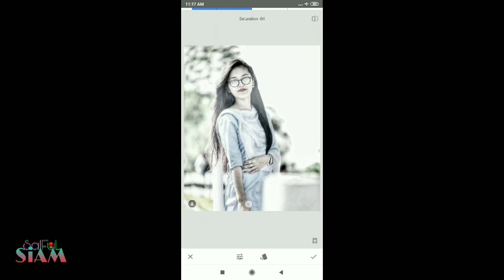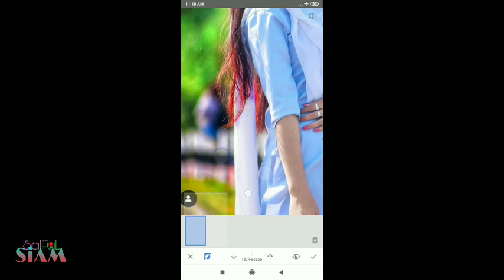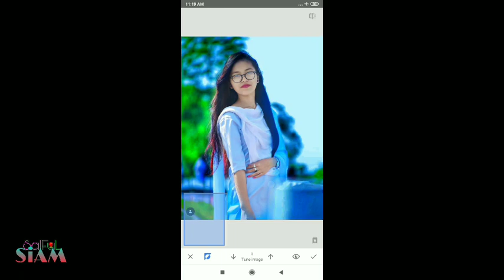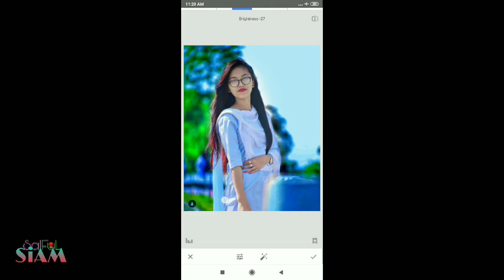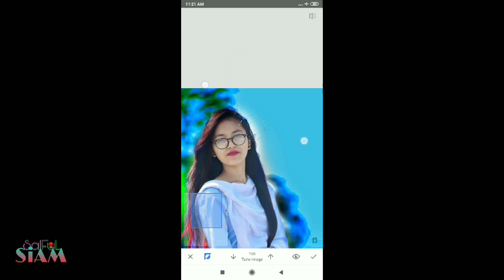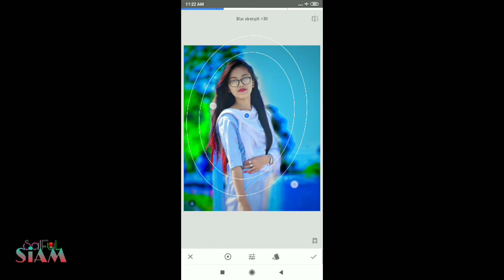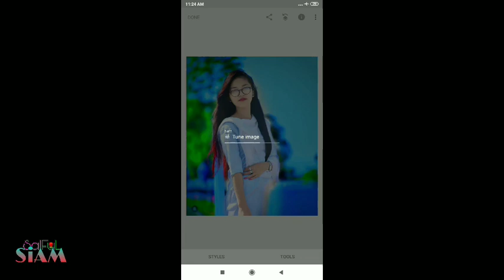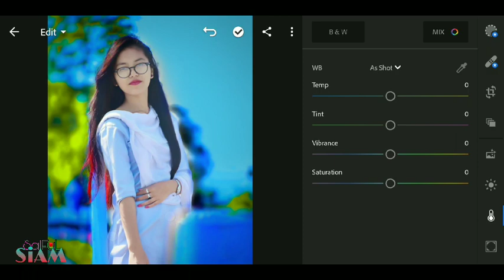Snapseed👉Best Realistic✌Color Effect Editing💗 | New snapseed Photo Editing 2019🌹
Snapseed Unic Color Correction Editing Tricks | Proffestional Photo Effects | Snapseed Photo Editing

You can learn this video by watching,
How to is done breakround a photo is beautiful,
Hopefully you can learn by watching my videos,
You can learn photo editing very easily by watching videos of this channel,
Requesting to watch my channel videos

"Thanks"

You can also learn :

🔴Photo Effects
🔴 Color Effects
🔴Blend & Retouching
🔴After Effects
🔴Lighting Effects
🔴Dark contrast Editing
🔴Poster Design

So I am showing photo editing tutorial.I hope you are learn many.

You can learn by watching my channel's videos and watch my videos

Hello guys ..